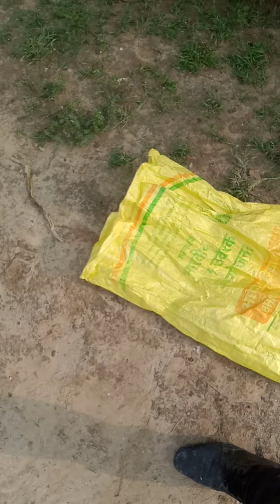रतभान जाटोली से कोबरा सांप पकड़ा था अब जंगल में छोड़ा 9024250618 भरतपुर